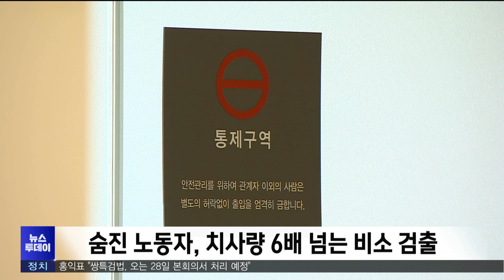영풍 석포제련소 비소중독 사망..경찰·노동부 본격 수사 (2023.12.12/뉴스투데이/포항MBC)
영풍 석포제련소 비소중독 사망..경찰·노동부 본격 수사 (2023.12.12/뉴스투
데이/포항MBC)

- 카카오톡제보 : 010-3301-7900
- 카카오톡ID : PHMBCJEBO